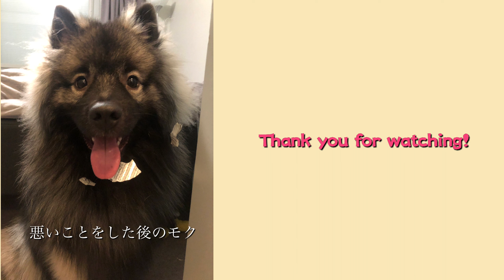【Vlogmas🎄Day 18】国際結婚の大変なこと、ホームシックについてお話しします！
Vlogmas（ビログマス）とはクリスマスまで１日１本動画をアップロードしてみなさんとカウントダウンをするというプロジェクトです🎅
いつも以上にゆるいビデオになる可能性が非常に高いですが、私たちと楽しんでいただけたらいいなと思っています！
たまに１１月に撮影したビデオが含まれるかもしれませんが...暖かく見守っていただけると幸いです！

愛犬モクのチャンネル　【キースホンドのモク】

全ての人に返信できるかわかりませんが、すべて目を通します。